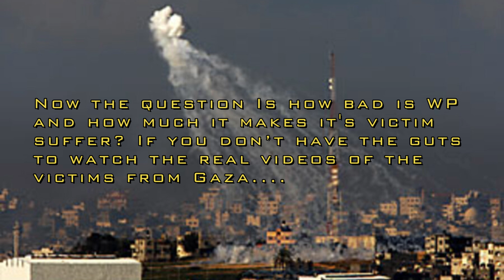Sufferings Due to WP Is Worse Than You Think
The use of White Phosphorous in Gaza over the civilian population by IDF has been widely discussed and many human rights organizations including Amnesty International and Human Rights Watch have criticized I$rael for its use of WP in densely populated areas, the question is how bad is WP and why it is considered a war crime to be used in the battlefield?
I am sure many of us have played the game Spec Ops the Line, this game truly shows how cruel the WP is and the aftermath of its use.
This was just a short video about the Gaza I$rael war.
 Let me know if you are interested in a detailed video, I will go through in full detail explaining from Balfour Declaration (1917) to Zionist Insurgency in British Palestine (1944-48) to the creation of the State of Israel (May 1948), but this channel is dedicated to gaming. Still, I can make a video if requested.
I hope you have an amazing day today.